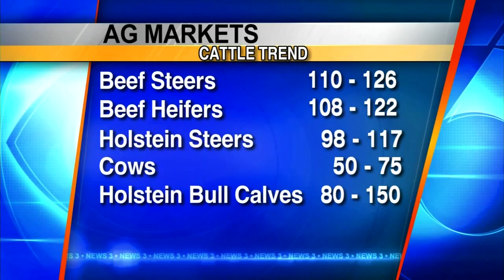Pam Jahnke's Ag Report